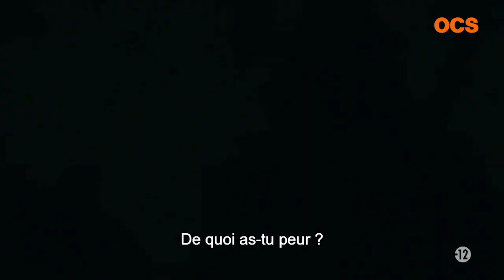GAME OF THRONES S07E06 Bande Annonce VOST ✩ GOT (2017)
Jon Snow et son équipe partent pour une mission épique. Contre le Night King !

GAME OF THRONES S07E06 Bande Annonce VOST ✩ GOT Saison 7 Episode 6 (2017)